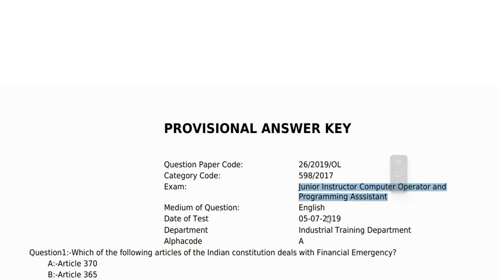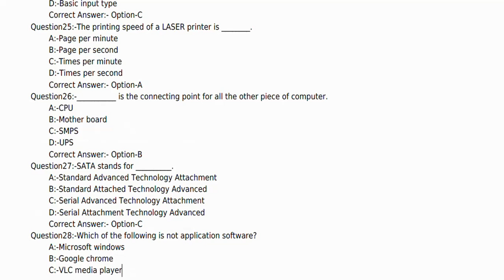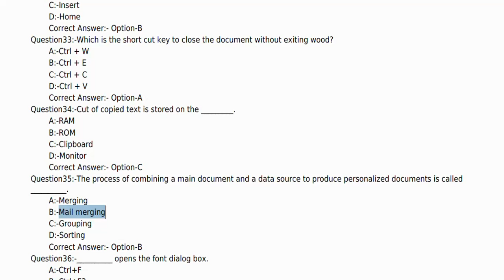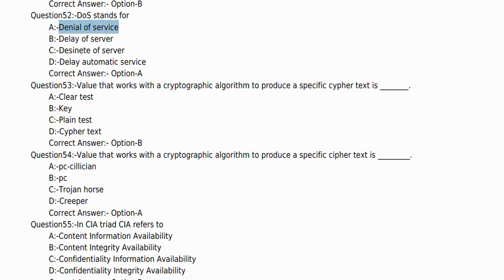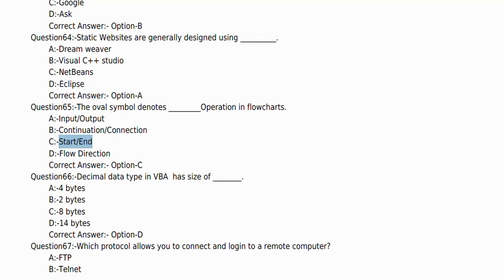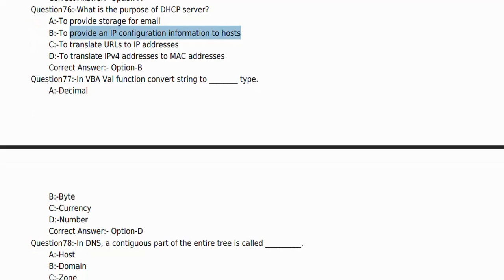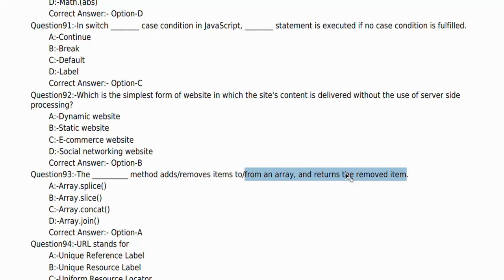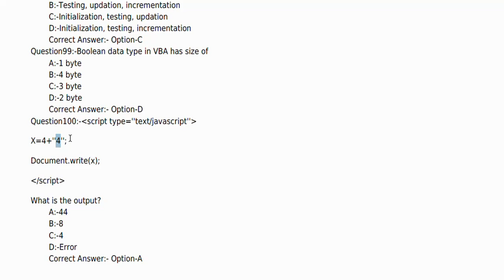PREVIOUS YEAR QUESTION PAPER DISCUSSION |JUNIOR INSTRUCTOR | COPA | Kerala psc tutorials free class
Kerala Psc, Kerala Public service commission, LDC, UGC  net computer science, LGS, University, assistant, police, constable, fireman, computer related, Psc data entry
How to crack Psc
Psc, new tips and tricks
LDC, 2024